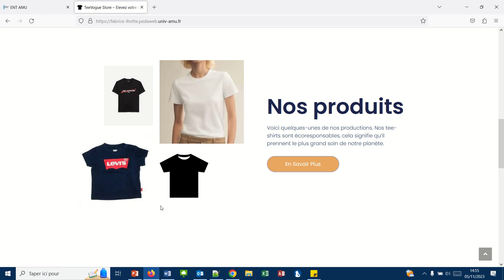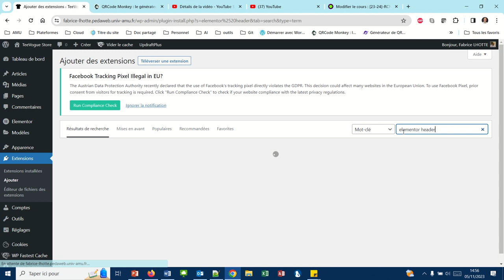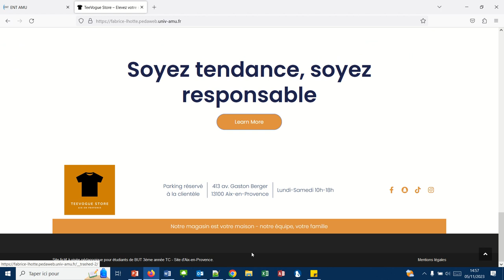Comment modifier l'en-tête ou le pied de page avec Elementor ? (WP042)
Elementor seul ne permet pas la modification de l'en-tête ou du pied de page. Il faut pour cela installer l'extension "Elementor header and footer builder"